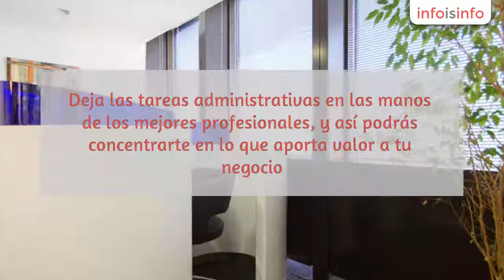Alquiler de oficinas en Madrid - Regus Cuzco - InfoIsInfo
Regus Cuzco, Alquiler de oficinas en Madrid. Más Información

¡LLAMA AHORA! Mejora tu forma de trabajar y sé más rentable

Ten tu oficina privada en Cuzco, aprovecha tu tiempo al máximo y céntrate en lo que es importante para tu empresa. Deja las tareas administrativas en las manos de los mejores profesionales, y así podrás concentrarte en lo que aporta valor a tu negocio.

Las comodidades que te ofrecen las oficinas de Regus  te harán ser más eficiente en tu trabajo. Nuestros espacios están equipados con las últimas tecnologías y el mejor mobiliario del mercado. Tendrán acceso a cocina, baño,  Business Lounge además del equipo de profesionales de Regus que estará presente para ayudarte en los servicios que desees.

Cuzco está ubicado en una de las áreas de negocios más importante de Madrid, en un majestuoso y moderno edificio.

Además podrás acceder a otros centros de negocios Regus en la ciudad.

Impresiona a tus clientes, aumenta tu red de networking, benefíciate de todo lo que te ofrecemos.

Bienvenido a Regus, tu red mundial de oficinas.

*Sujeto a términos y condiciones. El espacio total de 50m² incluye una oficina privada de 12m² con mobiliario de la más alta calidad, áreas comunes como la cocina, la recepción con nuestro personal multilingüe y además libre de los costes más comunes como  IBI, agua, electricidad y gastos de comunidad. No necesitarás realizar ninguna inversión, empieza a trabajar YA! .

¡Desde 600€ al mes!!

Te ofrecemos la
oportunidad de contar con tu propio espacio personal ,privado y seguro para
organizar tus reuniones. En ella encontraras  todo el equipamiento necesario para que la exposición/presentación
de tus trabajos sea todo un éxito.

Regus se adapta a
tus necesidades favoreciendo tu comodidad y ayudando a tu imagen profesional y
seria.

Nuestras salas de
reuniones ofrecen;

-Un soporte
administrativo del equipo profesional de Regus, especializado y eficiente.

-Conexión
gratuita a Internet.

-Rotafolio y
pizarra con sus respectivos rotuladores.

-libretas de
apuntes.

-Agua.

-Servicios telefónicos,
catering, uso de proyector LCD y pantalla expositora.

Aprovecha tu
momento en Regus, los dejaras impresionados!!

A QUE ESPERAS?

*Sujeto a
términos y condiciones. Solo desde 28€/hora con una capacidad de 4 personas.

Regus Cuzco SL está
ubicada en la provincia de Madrid, en el distrito financiero de Cuzco. El
objetivo de Regus es ofrecer espacios personales y  privados para que los clientes puedan
realizar sus actividades profesionales con menores costes,  de una forma más sencilla y flexible.

Regus se
encuentra en más de 120 países, dando la oportunidad de ampliar el campo de
trabajo  de nuestro  cliente para poder instalarse en alguna de
estas otras localizaciones.

Las oportunidades
que ofrece Regus son altas, con buenos resultados y mayor comodidad para
empresarios como tú.